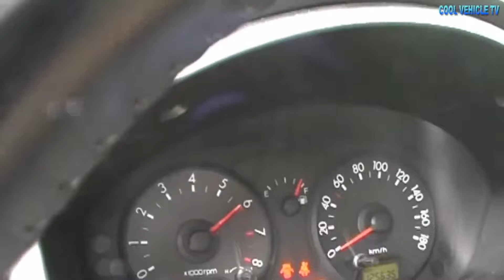5 Old Car Revving 🚙 Driving Life You Must Know - Ep11